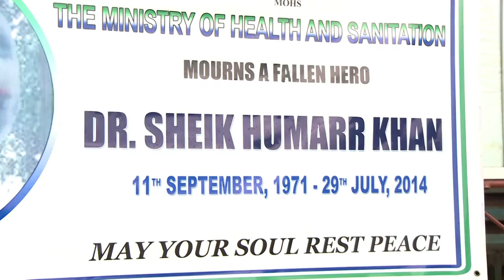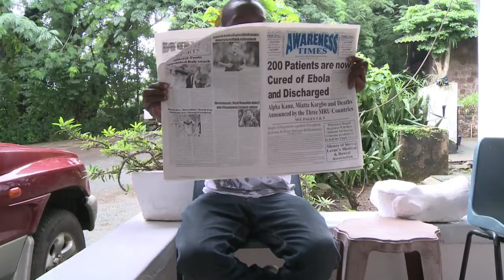إيبولا : تضحية العاملين الصحيين لإنقاذ الأرواح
الوباء تفشى فجأة في سيراليون، واحدة من الدول الثلاث الأفقر في العالم و التي تعاني بالفعل من نقص عدد الأطباء. فيروس إيبولا الذي لم يضرب قبلها منطقة غرب إفريقيا. ايمانويل يستعد لدفن زوجته ريبيكا، ممرضة في مستشفى كينيما.تقرير مسجل. نوى أوري، سمير تومي، سلين كليري.